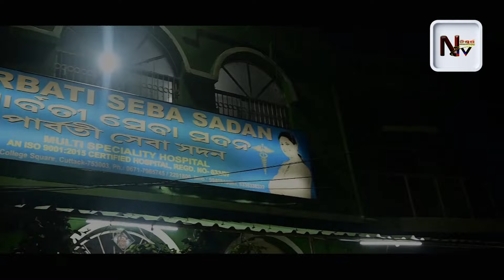ଚଳଚ୍ଚିତ୍ର, ଏମିତି ଏ ବନ୍ଧନ EMITI E